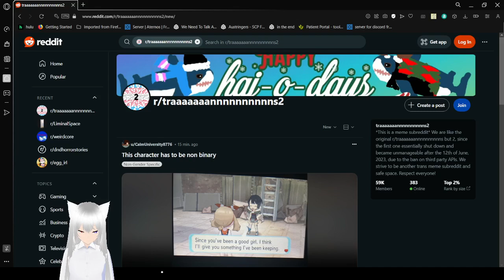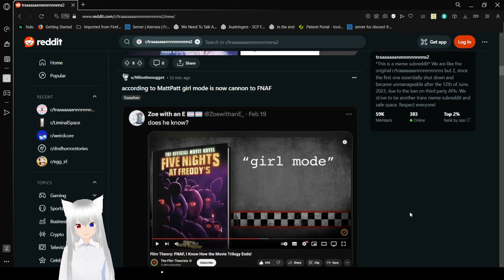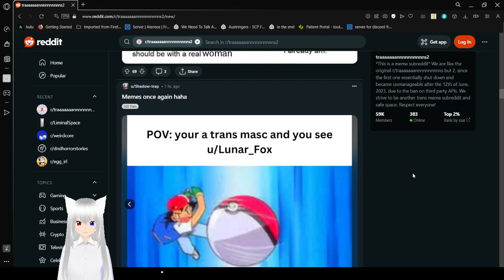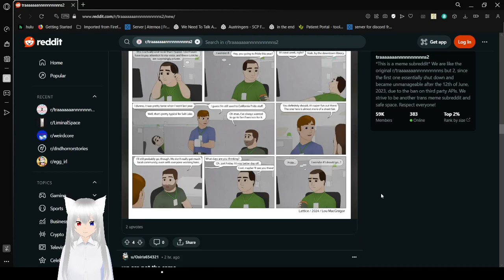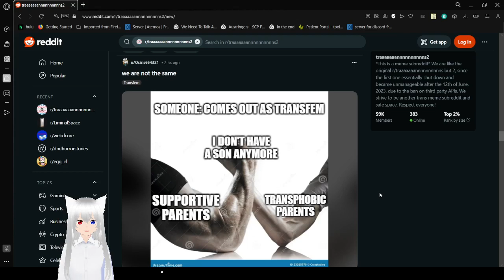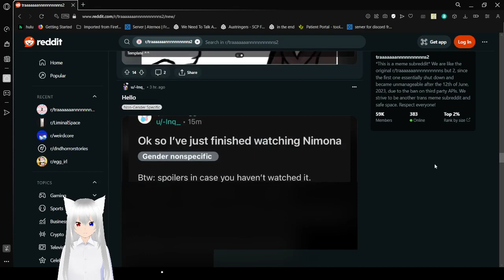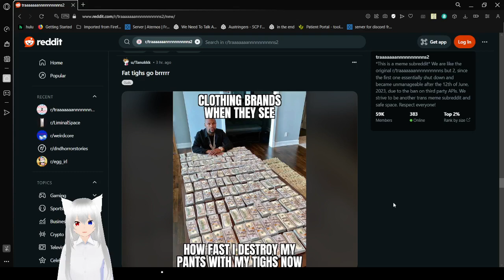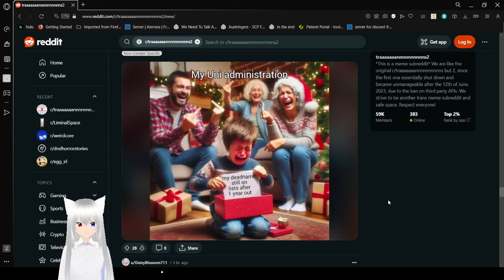Haku enjoys some trans memes about amazing people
we can all be the cute squid girls :3